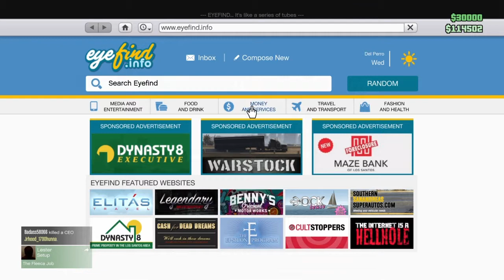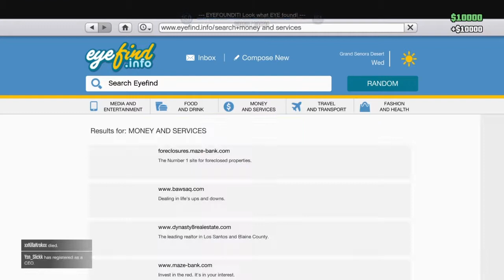Rebel does a crappy Montage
Some funny stuff maybe offensive